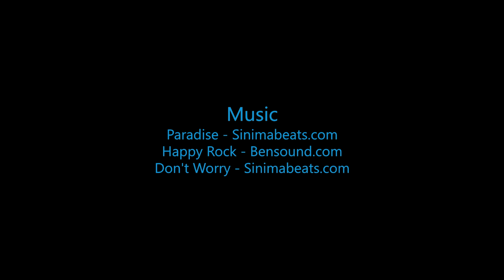Sun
Swoopware: Adventure Tour Video - Sun